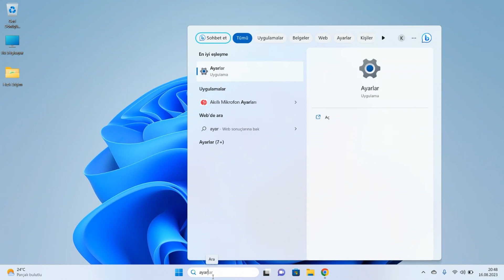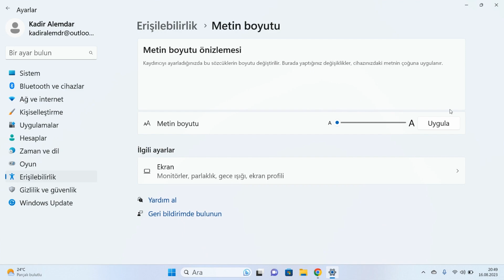Windows'ta Yazı Boyutu Nasıl Büyütülür?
Herkese Selam! Bu videomuzda Bilgisayarınızda Yazı Boyutunu Nasıl büyültebilirsiniz sizlere bundan bahsettim.

Umarım video işinize yarar ve faydalı olur.

Ayrıca, videomuzu beğendiyseniz beğen tuşuna basmayı ve kanalımı paylaşmayı unutmayın.